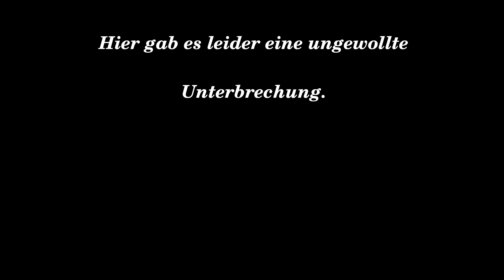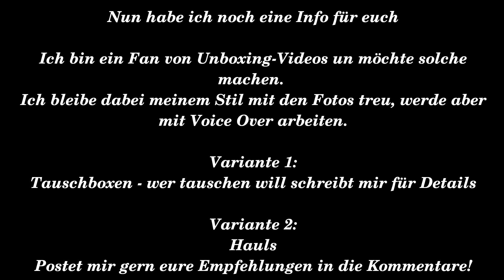Ich bastel eine Mixed Media Box Teil 1